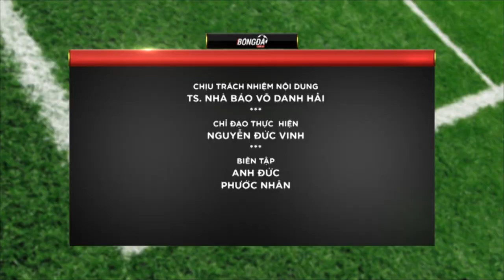Logo các CLB từ xưa đến nay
Cùng điểm qua những mấu logo đặc biệt thú vị của đội bóng mà mình yêu thích nhé!